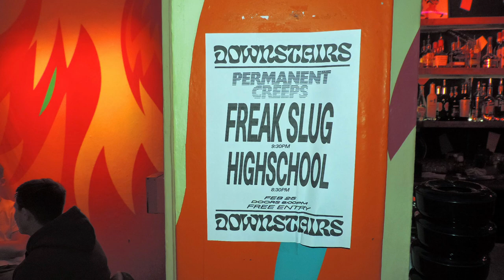HighSchool @ Dream Bags Jaguar Shoes 24/02/22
Dream Bags Jaguar Shoes, Shoreditch - London